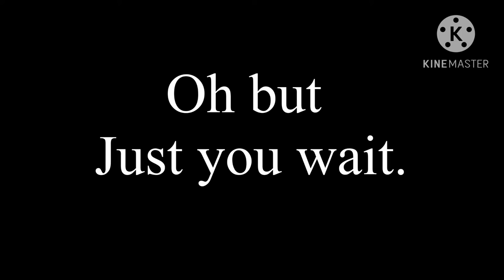W's revenge: Teaser trailer